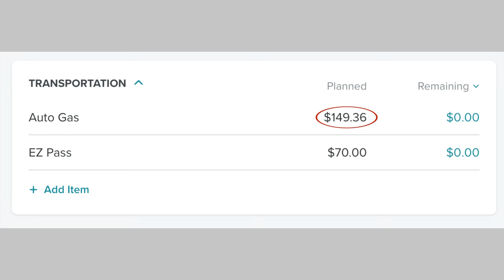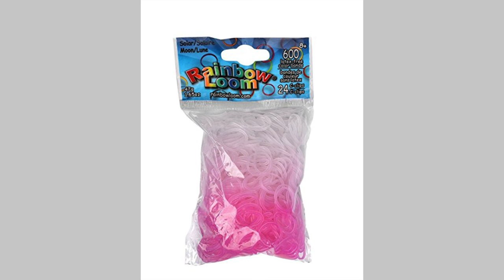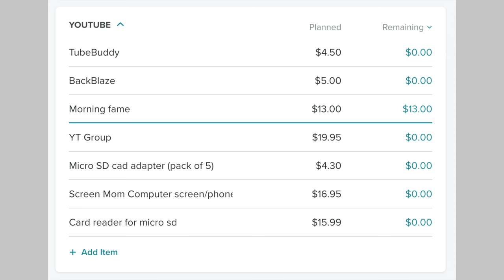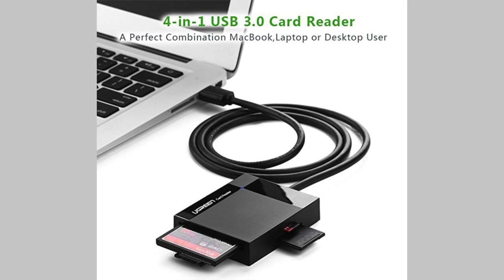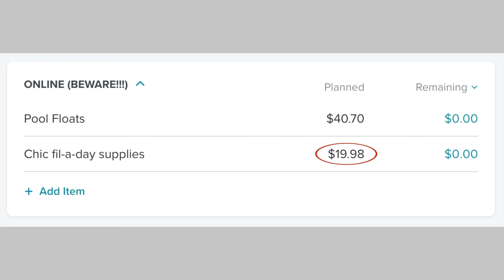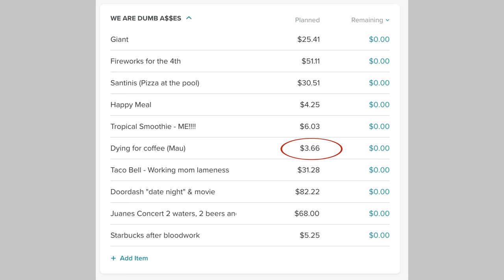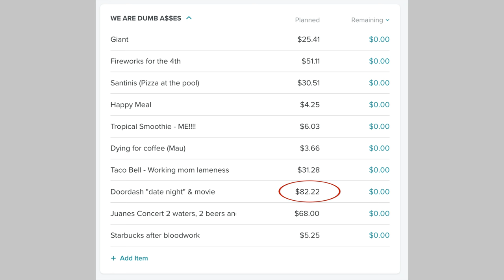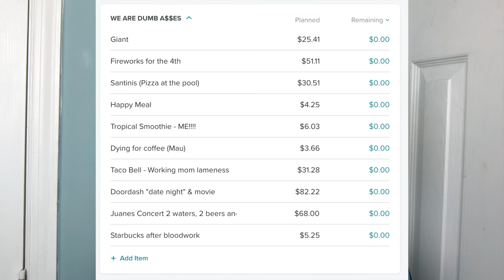Household Budget Report Card (FAIL!!!)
July 2018 sucked a lot.   Seriously it was a major household budget fail BUT we are still moving forward.  BUT we are still moving forward and making progress every month.  So even though it was bad, if we were not on the Dave Ramsey journey, it could be so much worse.  Truly.